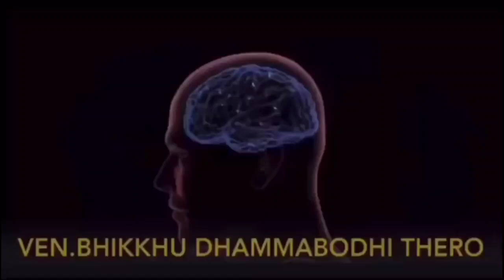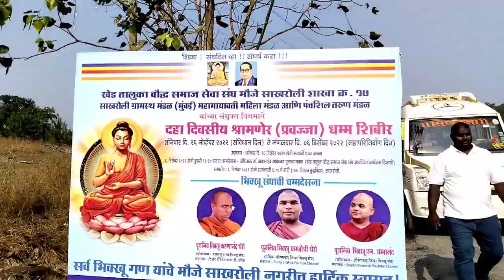श्रामणेर शिबिरानिमित्त धम्म मिरवणूक जेतवण बुद्ध विहार (साखरोली) खेड रत्नागिरीEp-421|Purity of Mind